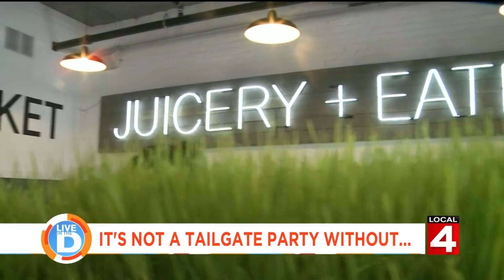Live in the D: Talkin' with Tati - It's not a tailgate party without...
With this being football season Tati recently headed out to ask people what they think is the number one "must have" at a tailgate.